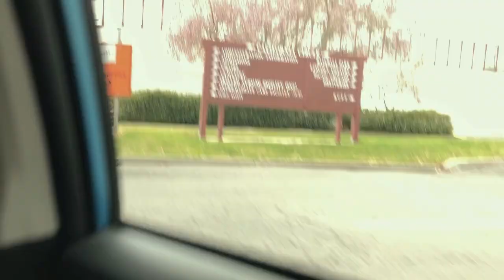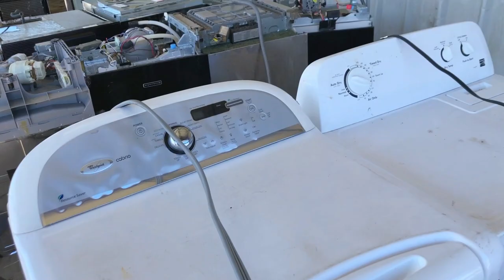7 bilhoes de vidas salvas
Vlogs da minha passagem pela Califórnia.